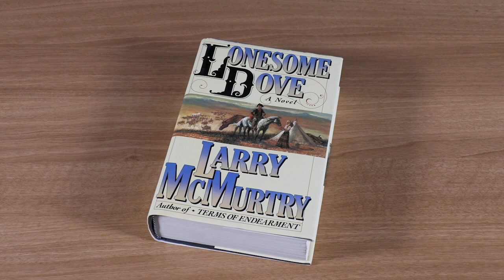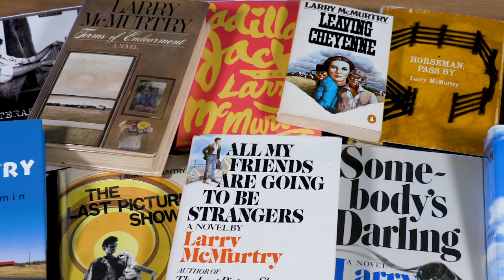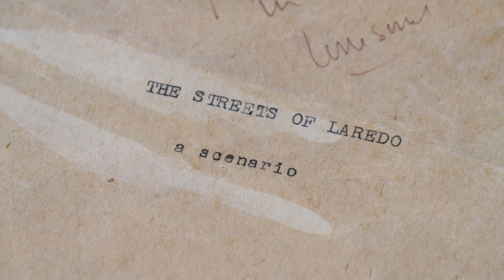Wittliff Wednesday: Larry McMurtry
The Wittliff's literary curator Steve Davis pays tribute to iconic Texas author Larry McMurtry.